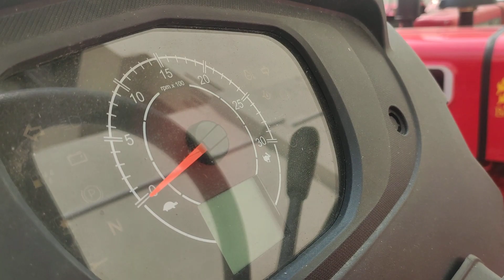51 mahindra tractors dilivery पहले नवरात्र में बिके है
tractor videos